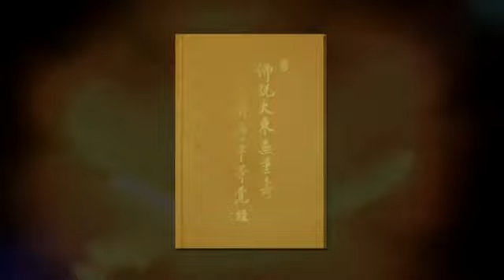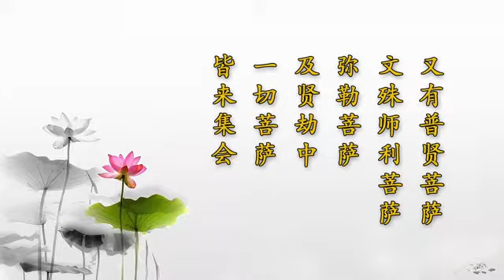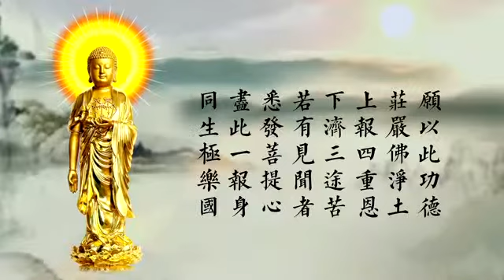劉素雲第一次《無量壽經》70集視頻講座(4)